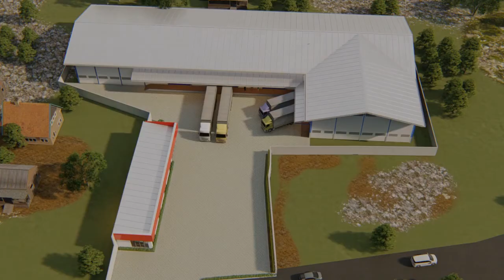Inspirasi Desain Gudang | Warehouse Design